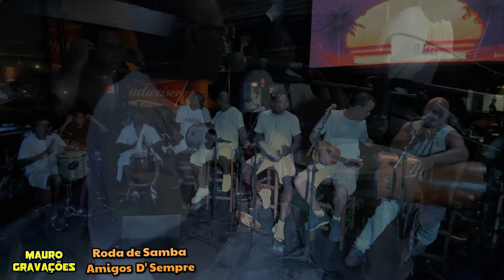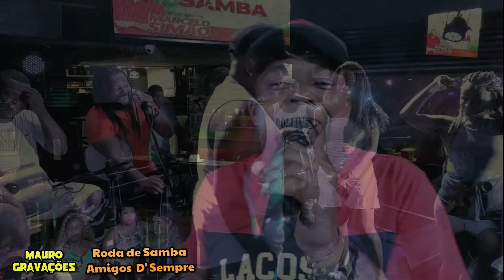(PART 2) RODA DE SAMBA DOS AMIGOS D' SEMPRE E CONVIDADOS - PAGODE 2021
GRAVADO NO SPORT BEER POINT CHOPPERIA EM SÃO JOÃO DE MERITI - RJ

SONORIZAÇÃO:
LUIZ

GRAVAÇÃO DE IMAGENS E CAPTAÇÃO DE ÁUDIO:
MAURO GRAVAÇÕES

TODAS AS GRAVAÇÕES AUTORAIS  DESSE CANAL  NÃO SÃO FEITAS COM EQUIPAMENTOS  PROFIOSSIONAIS.